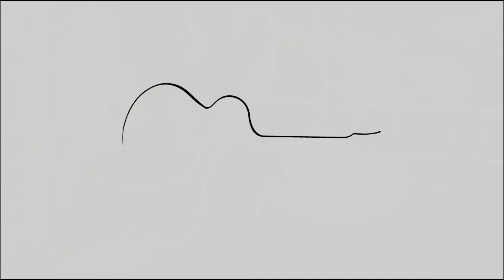Eastman AR805CE-HB 16" - 2019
Some Facts
Body Dimensions: 16" X 3-1/4"
Body Top: Solid Spruce
Body Back/Sides: Solid Handcarved Maple
Body Style: Venetian
Scale Length: 25"
Neck Material: Maple
Pickup: Lollar Custom Wound Imperial Humbucker

Amp: Henriksen Blu TEN

VK / RP - EURO 2.799,00
For commercial EU- or all NON-EU Residents* - netto: EURO 2.352,10
*National taxes and fees has to be paid by the customer

Player: Jörg Kramer